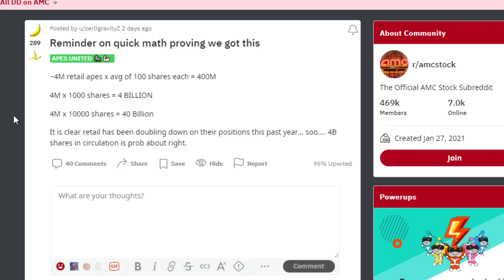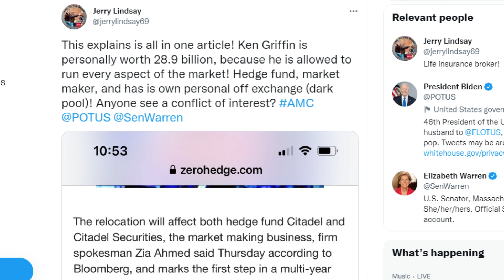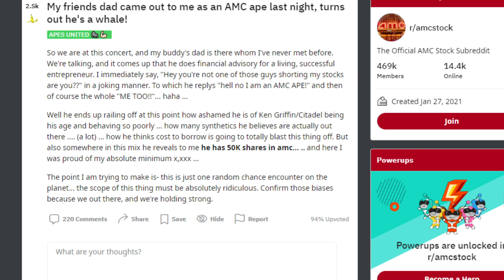AMC STOCK | SHORTS CLOSE AT $5